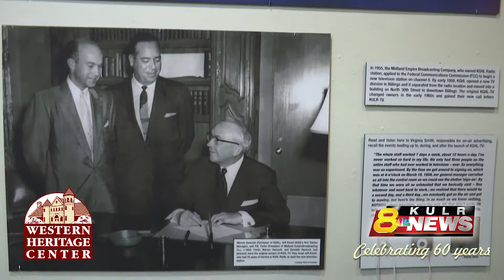Western Heritage Center - KULR 60th Exhibit